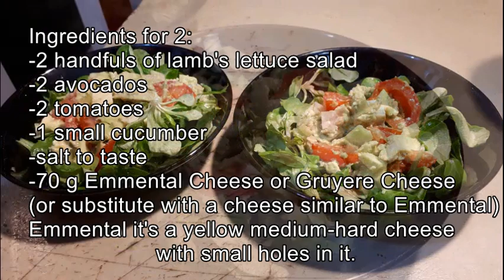👍🏻 Lamb's Lettuce, Avocado & Tomato Simple Salad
This lamb's lettuce salad is super easy to make and yet very tasty.
Using avocado to replace the salad dressing is healthier, avocados are keto-friendly even though they are high in carbohydrates and make a great addition to a ketogenic diet, thanks to their high content of heart-healthy fats.
Ingredients for 2:
-2 handfuls of lamb's lettuce
-2 avocados
-2 tomatoes
-1 small cucumber
-70 g Emmental Cheese or Gruyere Cheese (or substitute with a cheese similar to Emmental)
Emmental it's a yellow medium-hard cheese with small holes in it.

If you give it a try, please stop back to share your results. Good Luck! 🙂
Your shares are how this channel grows and I appreciate each one.